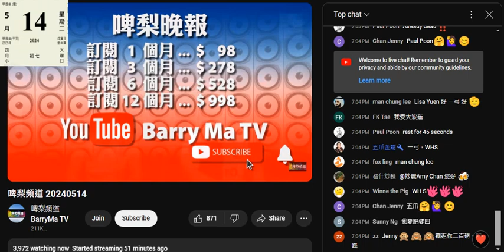20240514 啤梨晚報打女人偷錢賊林匡正第3節叫咗佢眼中嘅電子雞甚至實體雞黃榕上鳩台。呢隻雞咪呃咗薜影儀去反亞視，搞到薜官司上身，而呢隻臭雞仲利用薜有得見報，否則無人記得，出寫真咪叫價高啲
偷錢賊吹呢晚睇波前有啲熱下身，呢句包含咗性騷擾，隻臭雞聽到不知幾開心
仆街遇著臭雞，直播屌閪啦
鳩台開台嗰陣偷錢賊吹過會係鳩台直播屌閪架

隻臭雞文鳩台咪又係推銷本鹹書+招客
但個收視由仆街小米4700跌到3700，又無咗1000

偷錢賊又衰撚咗，以為叫隻雞上鳩台可以推高收視
有啲腦殘低質但連隻臭雞都唔睇